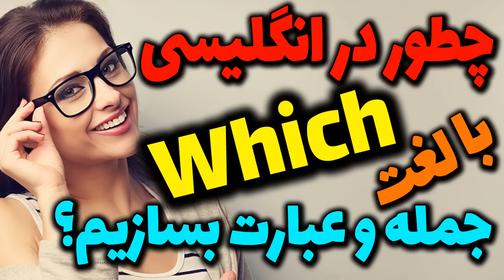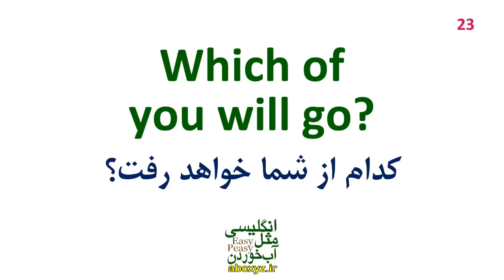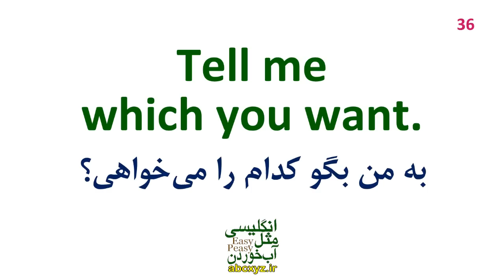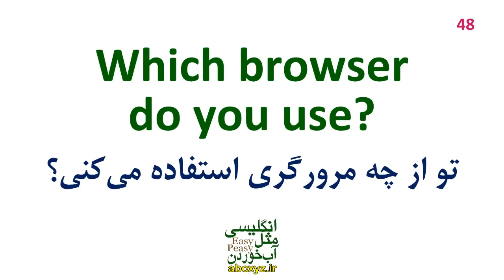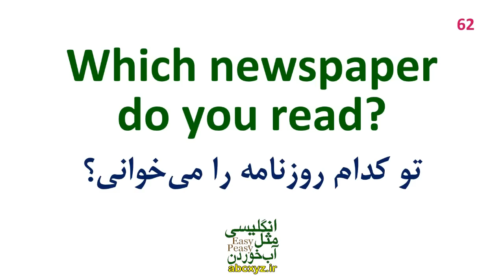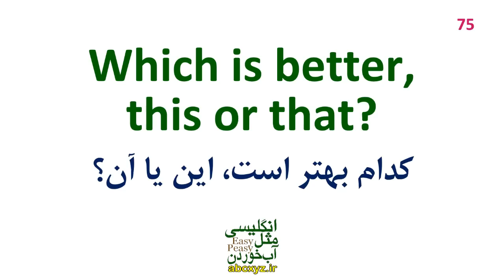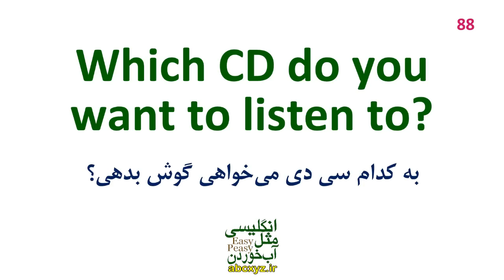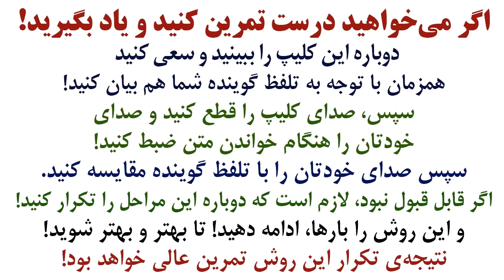جمله سازی با لغت Which و جملات کاربردی مثال در انگلیسی با معنی فارسی وتلفظ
در این درس نحوه ساخت جملات انگلیسی با لغت ضروری و مهم Which را خدمت شما عزیزان آموزش داده ایم که با تمرین و استفاده از این درس خودتان بتوانید به جمله سازی با این لغت اساسی و مهم به سرعت مسلط شوید و انگلیسی خود را بهبود ببخشید. توانایی ساختن جملات با استفاده از کلمه "Which " در زبان انگلیسی یکی از مهارت‌های بسیار مهم است که به افراد کمک می‌کند تا به طور دقیق و واضح جمله ها را بیان کنند. این مهارت در فرآیند ارتباط با دیگران، نوشتن متون، و حتی درک مطالب مطرح شده توسط دیگران اهمیت زیادی دارد.
همچنین، توانایی استفاده از "Which " در جملات انگلیسی، به فرد کمک می‌کند تا در توسعه مهارت‌های نوشتاری و شفاهی خود پیشرفت کند. با استفاده از این کلمه، فرد می‌تواند توصیفات مکانی را به صورت جذاب‌تر و جامع‌تری بیان کند و مخاطب را بهتر متوجه موقعیت و مکان مورد بحث کند. این مهارت برای افرادی که به عنوان نویسنده، سخنران، یا ارائه‌دهنده فعالیت می‌کنند بسیار اهمیت دارد.
بنابراین، می‌توان گفت که توانایی ساختن جملات با استفاده از کلمه "Which " در زبان انگلیسی از اهمیت بسزایی برخوردار است. این مهارت نه تنها در فهم بهتر و انتقال دقیق‌تر اطلاعات مکانی کمک می‌کند، بلکه در توسعه مهارت‌های زبانی و ارتباطی فرد نیز نقش موثری دارد. بنابراین، تمرین مداوم این مهارت و به کار گیری آن در مواقع مختلف، به فرد کمک خواهد کرد تا در کارهای خود به نتایج بهتری دست یابد و در ارتباط با دیگران موثرتر عمل کند.
جمله با حرف بزرگ شروع می‌شود